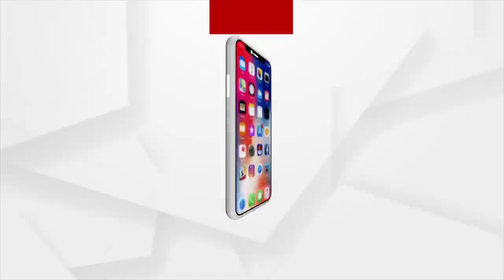ମମିତା ପ୍ରସଙ୍ଗକୁ ନେଇ ଜଳୁଛି କଳାହାଣ୍ଡି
ମମିତା ମେହେରକୁ ନ୍ୟାୟ ପାଇଁ ଲଢେଇ । ରାସ୍ତାରେ ପ୍ରତିବାଦ। ଶୋଭାଯାତ୍ରା । କୁଶପୁତ୍ତଳିକା ଦାହ । ମନ୍ତ୍ରୀ ଦିବ୍ୟଶଙ୍କର ମିଶ୍ରଙ୍କୁ ଅଣ୍ଡାମାଡ। ବିଜେଡି ସଙ୍ଗଠନ ସମ୍ପାଦକ ପ୍ରଣବ ପ୍ରକାଶ ଦାସଙ୍କ ଗାଡି ଉପରକୁ ଅଣ୍ଡାମାଡ। ହେଲେ ତଥାପି ଚେତୁନାହାନ୍ତି ସରକାର । ମମିତା ପ୍ରସଙ୍ଗକୁ ନେଇ ଜଳୁଛି କଳାହାଣ୍ଡି ।